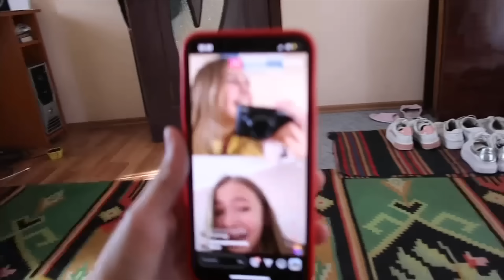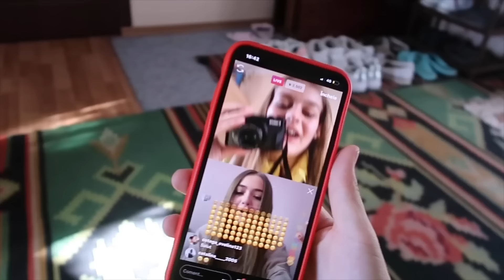MI-AU SPART CONTUL DE INSTAGRAM!!!🥺💞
Cartea LARA Sezonul 3 “DOUA LUMI”o puteți comanda aici👇🏼💞